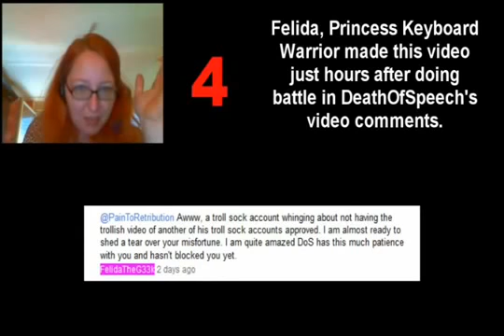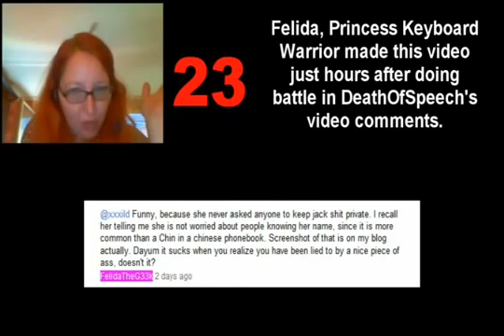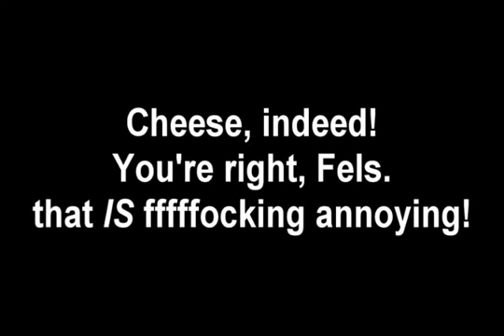Annoying as FOCK.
Be sure to check the dismissive tone of her comments. Just like today people who criticize her "have no life"  are "funny" or "pathetic" Months later she will make this blog post when one of her former friends has enough of her bullshit:
An exert:
"The past year has been hell, and I am sure the very people you are now defending are gloating over the fact I now admit it got to me, and it got to me just as much as they hoped to. My mental health went down the drain. But who cares, as long as you don't have to see anything from me in your inbox, right?"

Other pearls include:
1) her claim zierota death threatened her. The audio of the video she refers to is still on youtube, no such threat is made.

2) Her claim haters sent trolls to her kids channel to harrass the kid while after sniper said hi to FELIDA using the account Felida went into a hysterical rage
that, apart from dropping his docs on her blog and threatening severe bodily harm in video, included closing the channel in question the SAME day.
Maybe it just shows how bad and evil her enemies truly are but would be the first time I saw anyone harrass a deleted channel personally. Of course i will admit i ain't mensa.

3)Stating she happens to know for a FACT freethinkeronice is a mental patient and thus a psycho lunatic whose opinions, feelings and ideas should therefor obviously be dismissed as the ramblings of a crazy nut, then spending the rest of the blog demanding respect and understanding for her own mental health issues trying to lay a guilt trip in a very transparant and pathetic way

4) Threats to flag stealthbadger down if he takes any of this to youtube with justifications based on

5) she denies she ever shared any of her persona life publicly

Her new dog also reacted to badger. Evidence of his childish behavior can be found here

And yes Felida is still as obsessive as ever in comment sections. Check this recent exchange: